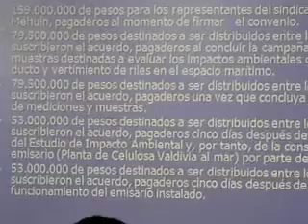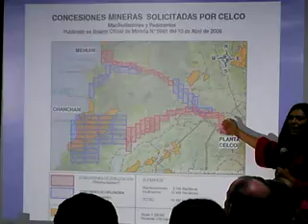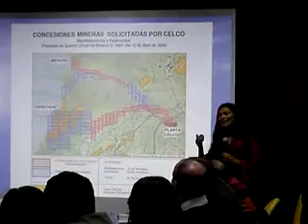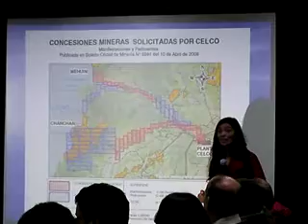Comisión Regional del borde coster - Presentacion Comité de defensa del mar 6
Comisión Regional del borde coster - Presentacion Comité de defensa del mar 1